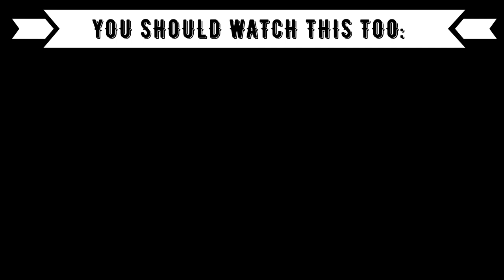REACTION TO VIETNAMESE SINGER (V-POP): BÍCH PHƯƠNG - Tết Nô Lo (Ăn Bánh Uống Trà) | Nhạc Tết 2022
⭕️Timestamps:
00:00 Introduction
00:40 Vich Phuong
04:16 Outro (Opinion, Ranking)

⭕️Language: German
⭕️Subtitle: English